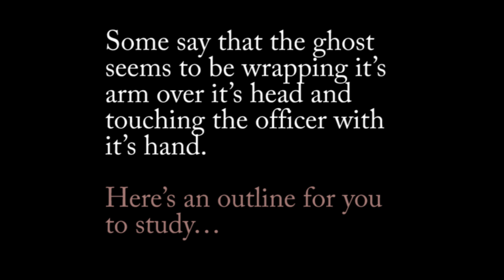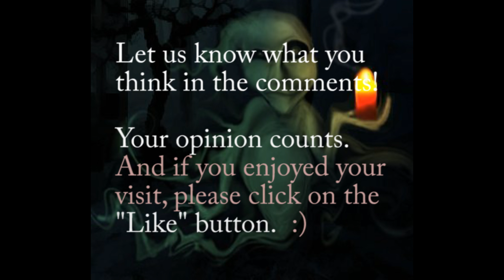NYPD Haunted Police Car with a Ghost in New York City!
Be part of the investigation!
Help us study and determine the facts about this photo. These anomalies come from our Mystery Files. They're been collecting dust for some time! So please be kind and share your well thought out comments. And just so you know, mean, rude and immature posts will be removed promptly.